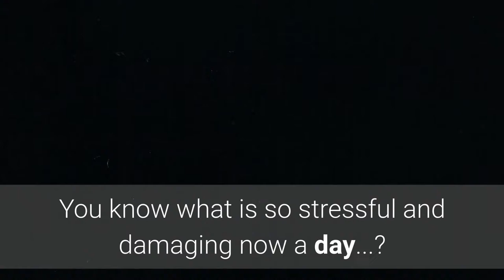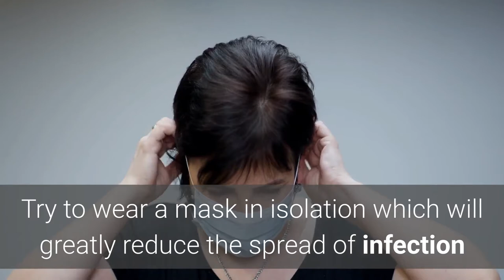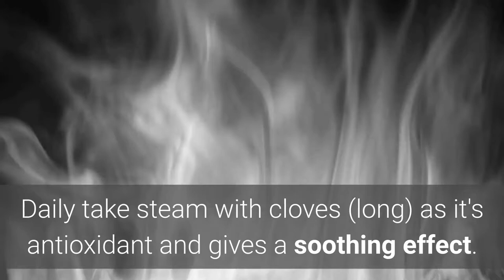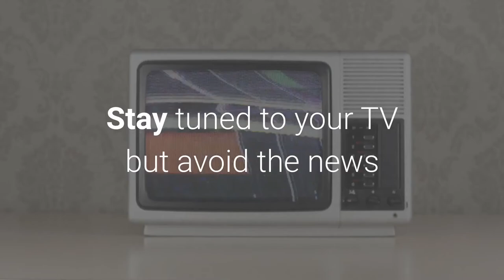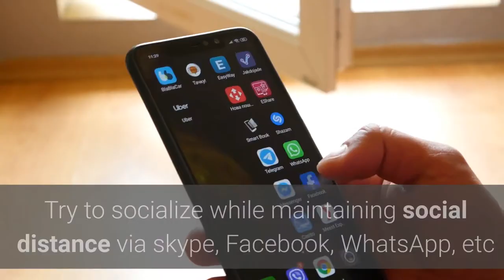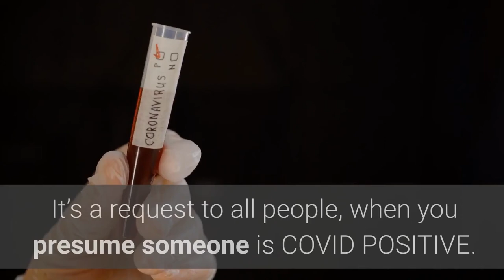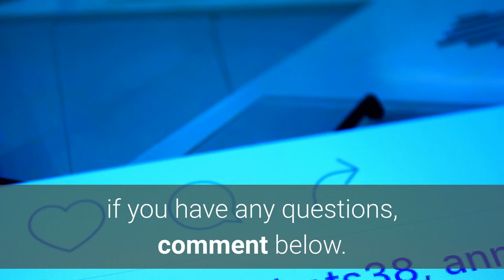How to win a battle against COVID 19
How to win a battle with COVID-19

We all know about the deadly coronavirus and how is spreading worldwide. Despite of precaution many people are infected and
so many people has lost their lives.

You know what is so stressful and damaging now a day...?

When you see your lab findings saying you are COVID positive

We know it’s very difficult situation and It feels like your life is crumbled, falling apart and you come in state of denial.

Its ok to be afraid but most important thing is to fight back and defeat it.

Hi this is Dr. Sania and you are watching HealthLite

Today I’m going to tell you what one should do when become infected with COVID-19 and how to beat it

First thing is to isolate yourself and inform others about your condition to protect your loved ones

Try to wear mask in isolation which will greatly reduce the spread of infection

Use separate utensil and try to use separate washroom and if using same then disinfect the washroom after using it.

Daily disinfect your room with alcohol based disinfectant
And Frequently sanitize your hand

Take healthy diet, detox foods, multivitamins, supplement your body with vitamin C , calcium , milk , try to eat green vegetables
and have light food so that you don’t feel fullness as in COVID you might get stomach upset including vomiting and diarrhea

Daily take steam with cloves (long) as its antioxidant and gives soothing effect.

Take ginger tea (ginger is antioxidant)

Moisturize your nose with olive oil to clear away the nasal passage as you had experienced of PCR test which is irritating for nose so oiling will be helpful.

Most importantly you must indulge in different activities to overcome stress and loneliness. You should read books, novel or your favorite magazine, watch favorite movies, Netflix series etc

Stay tune to your TV but avoid news as it is flooded with Covid-19 , it will cause depression.

Rather watch your favorite comedy show and any adventure, comedy movies

Do exercise at home for around 30 minutes it keeps you healthy, energetic and active

Go out in garden, on roof, take a fresh breath, feel sunlight, if possible do yoga and breathing exercise.

Try to socialize while maintaining social distance via skype, Facebook, WhatsApp etc

Talk to your family members on video chat, friends and share your thoughts.

If you have car go on long drive, listen to your favorite songs and divert your mind from illness

Always remember, love, trust, faith, happiness, motivation, willpower can lift up your health. you will feel loosen up , relax

when you have such kind of people around you who can take care and make you calm, peaceful and assists with forgetting and take you out from that upsetting, painful situation.

• It’s a request to all people, when you presume someone is COVID POSITIVE. Please propel, it will assist them with fighting back against the disease rather than asking, emphasizing and revealing to them that their life is end now. Please avoid this as it will not help them

Listen carefully, Powerful words, a smile can heal a person. We must kill the virus not the person

Please note:

if you don’t feel well and have severe symptoms like coughing, fever and shortness of breath then seek medical assistance
immediately

Take care